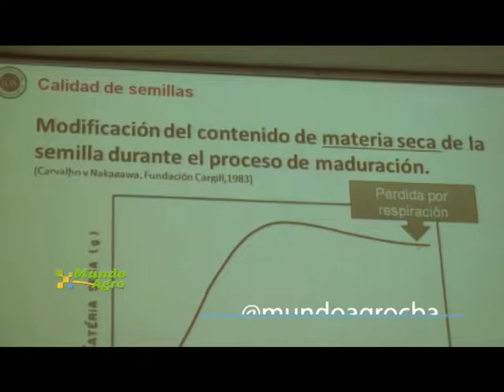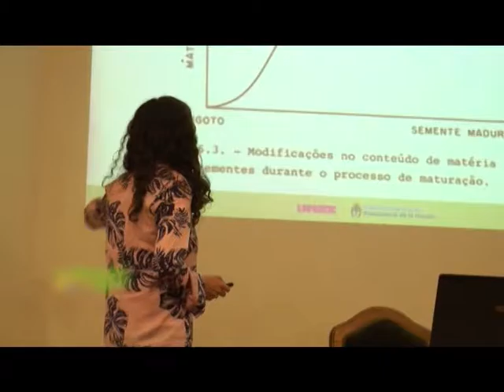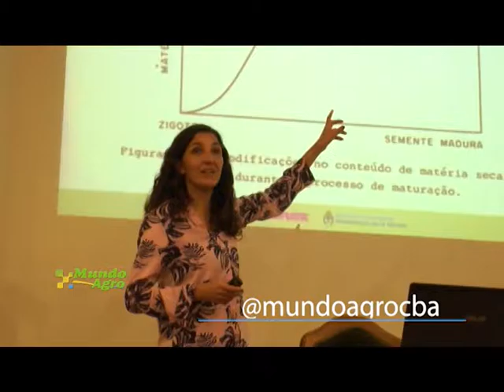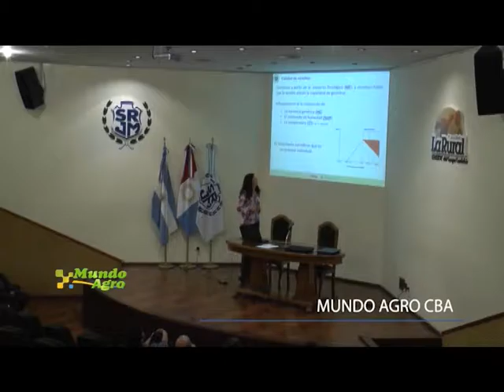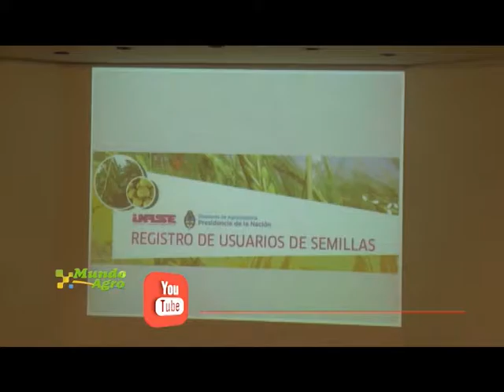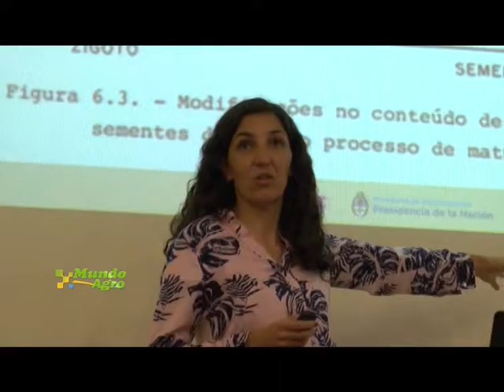MUNDO AGRO CBA 02JUE27OCT2016 PEDRO LAVIGNOLLE Daniel Chincuini,CAPACITACION SOBRE REGLAMENTACION D